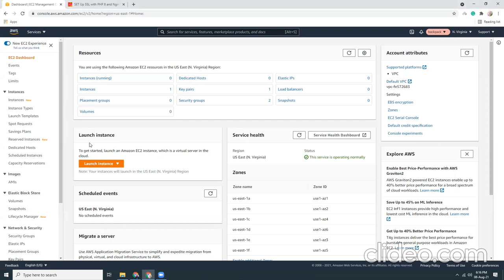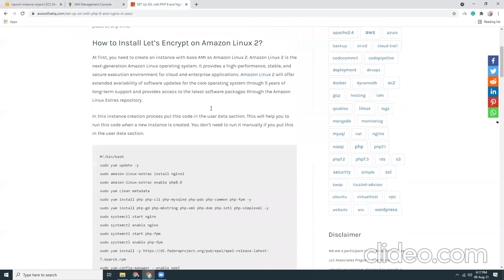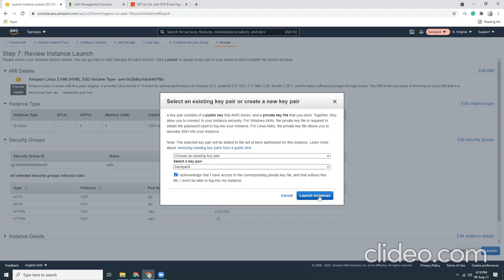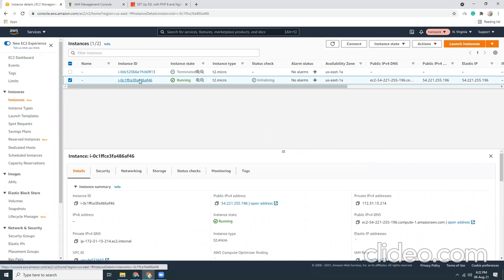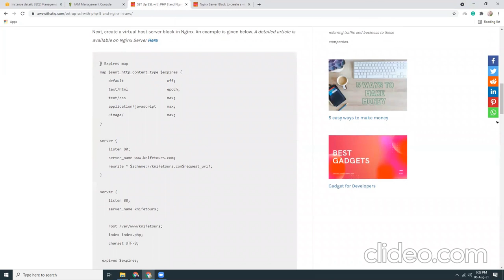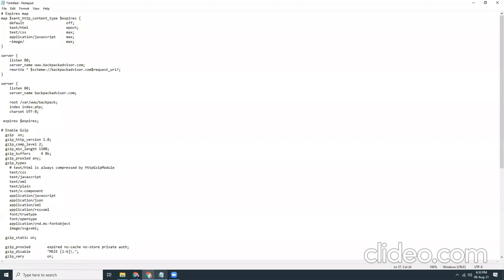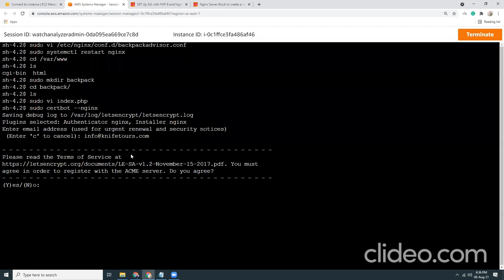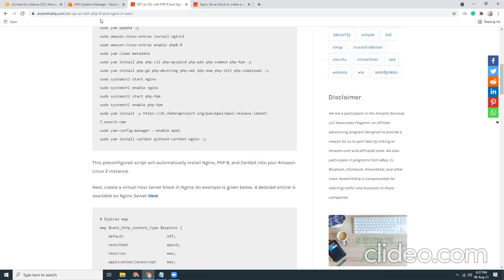How to Setup SSL certificate into your AWS EC2 instance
How to Setup SSL Certificate on AWS EC2 Instance | Step-by-Step Guide

In this video, I’ll guide you through setting up an SSL certificate on your AWS EC2 instance to secure your website and boost customer trust. Whether you're using a self-signed certificate or a certificate from a trusted Certificate Authority (CA), I’ve provided easy-to-follow instructions with Letsencrypt.